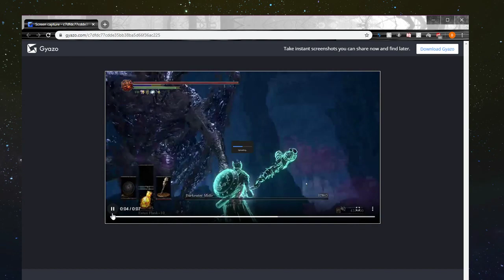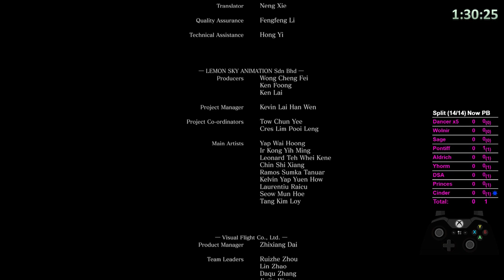Dark Souls 3 - Cinders Mod No-Hit Run (1.60)